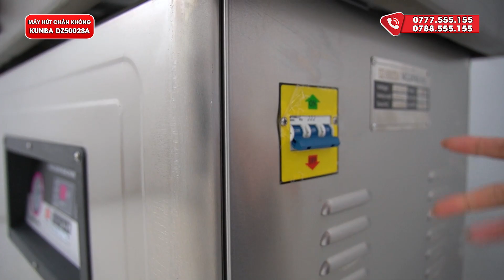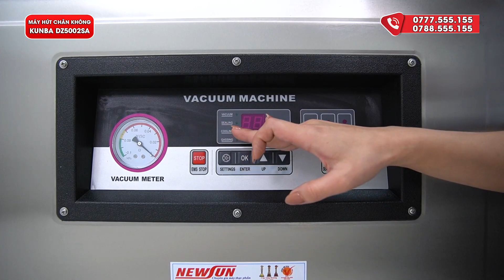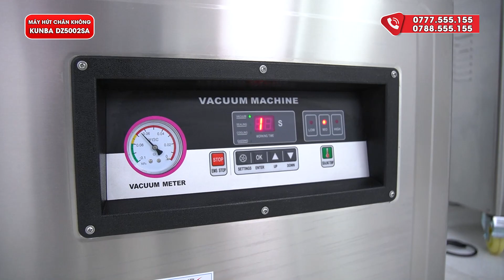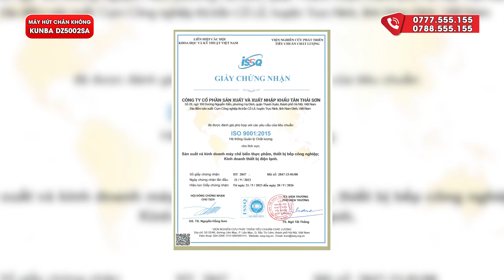Máy hút chân không cao cấp Kunba DZ500/2SA (2 buồng): đóng gói tới 12 túi/phút, đường hàn dài 49cm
Với thiết kế buồng hút đôi, máy có thể hoạt động gối nhau cho năng suất cao. Máy đóng gói được các túi sản phẩm có độ rộng tối đa 49cm. Với các túi nhỏ hơn, máy có thể đóng gói được nhiều túi cùng lúc.

Trung bình, mỗi phút máy thực hiện được 2-3 lần hút, mỗi lần 2-4 túi, tương đương khoảng 4-12 túi/phút. Đây là mức năng suất khá cao, đáp ứng tốt nhu cầu sản xuất của các cơ sở quy mô trung bình trở lên.

❤ Đăng ký theo dõi kênh để xem nhiều video hơn:
☎️ Hotline kinh doanh: 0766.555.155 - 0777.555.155
☎️ Hotline kĩ thuật: 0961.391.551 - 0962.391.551